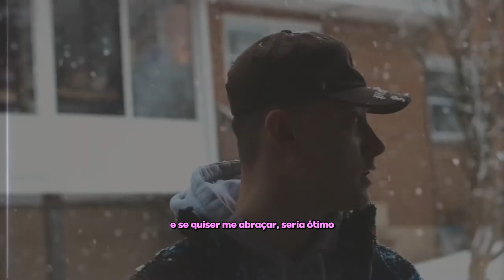lil nahc - never healed right (Tradução) (MV)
🎹Links for media of producers